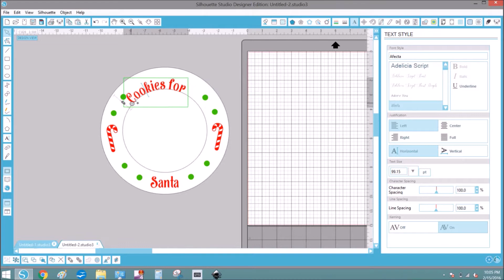Welcome to Etched with Vinyl's YouTube channel!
Interested in DIY crafts and home decor? You've come to the right place! :)

Join my Craft Tutorial Facebook Group to connect with myself and fellow crafters